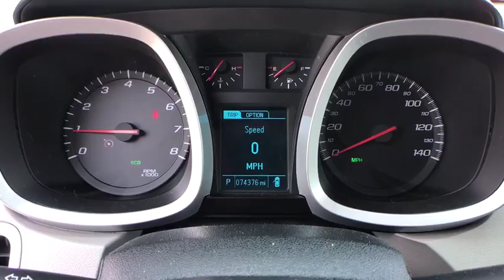2016 CHEVROLET EQUINOX Reno, Carson City, Northern Nevada, Sacramento, Elko, NV G6281225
BLACK USED 2016 CHEVROLET EQUINOX available in Reno, Nevada at Lithia Chrysler Jeep of Reno. Servicing the Carson City, Northern Nevada, Sacramento, Elko, NV area.
2016 CHEVROLET EQUINOX AWD 4DR LT - Stock#: G6281225 - VIN#: 2GNFLFEK2G6281225

LT trim. PRICED TO MOVE $1,100 below Kelley Blue Book!, FUEL EFFICIENT 29 MPG Hwy/20 MPG City! All Wheel Drive, Aluminum Wheels, Onboard Communications System, Back-Up Camera, LPO, PROTECTION PACKAGE. CLICK NOW!br /br /KEY FEATURES INCLUDEbr /All Wheel Drive, Back-Up Camera, Onboard Communications System, Aluminum Wheels. Privacy Glass, Keyless Entry, Steering Wheel Controls, Child Safety Locks, Electronic Stability Control. br /br /OPTION PACKAGESbr /LPO, PROTECTION PACKAGE includes all-weather floor mats and molded splash guards, SEAT ADJUSTER FRONT, DRIVER 8-WAY POWER WITH POWER LUMBAR, TRANSMISSION, 6-SPEED AUTOMATIC WITH OVERDRIVE (STD), AUDIO SYSTEM, CHEVROLET MYLINK RADIO, 7 DIAGONAL COLOR TOUCH-SCREEN DISPLAY AM/FM/SIRIUSXM STEREO with MP3 playback capability, outside temperature indicator and Radio Data System (RDS), includes Bluetooth streaming audio for select phones; voice-activated technology for radio and phone; Hands-Free smartphone integration with Pandora and Stitcher; Gracenote (Playlist+, Album Art) (STD), ENGINE, 2.4L DOHC 4-CYLINDER SIDI (SPARK IGNITION DIRECT INJECTION) with VVT (Variable Valve Timing) (182 hp [135.7 kW] @ 6700 rpm, 172 lb-ft [232.2 N-m] @ 4900 rpm) (STD). Chevrolet LT with TUNGSTEN METALLIC exterior and LIGHT TITANIUM/ JET BLACK interior features a 4 Cylinder Engine with 182 HP at 6700 RPM*. br /br /PRICED TO MOVEbr /This Equinox is priced $1,100 below Kelley Blue Book. br /br /VISIT US TODAYbr /At Lithia Chrysler Jeep of Reno our first and foremost goal is to make your car-buying and ownership experience better than any other you've had near Carson City, Auburn CA, Sparks and beyond. And prepare to have your expectations exceeded. br /br /Price does not include $449 Dealer Doc fee, taxes, and license fees. Price contains all applicable dealer incentives and non-limited factory rebates. You may qualify for additional rebates; see dealer for details.br /